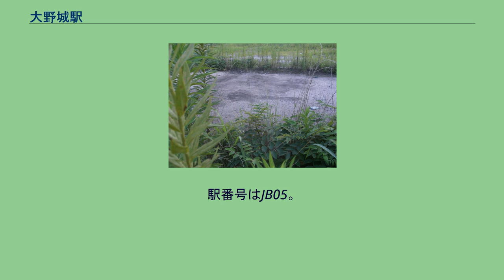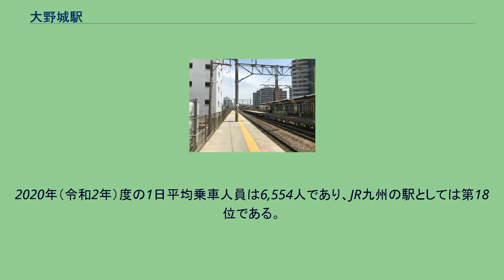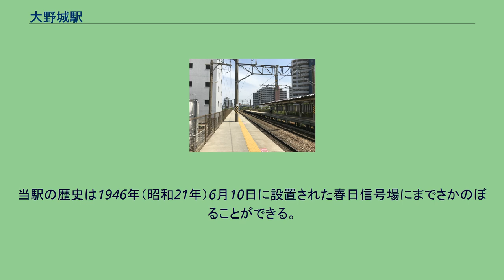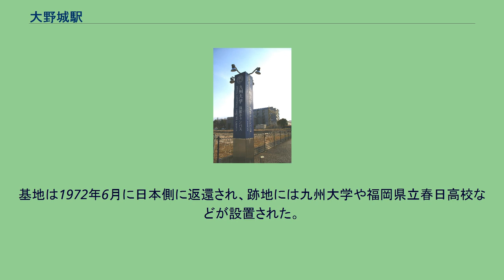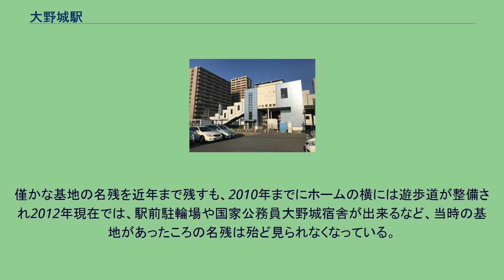大野城駅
東口（2016年6月3日） 窓口（2009年8月18日） ホーム（2017年6月3日） 大野城駅（おおのじょうえき）は、福岡県大野城市白木原一丁目にある、九州旅客鉄道（JR九州）鹿児島本線の駅である。
駅自体は大野城市にあるが、駅の西側は春日市である。
国鉄時代には、博多 - 鳥栖間で当駅だけ通過する普通列車が存在した。
その後利用客が急増し、現在は快速列車も停車する。
南福岡駅駅名標。
かすが（春日駅）の表記の下に薄っすらと「しらきばる」の表記が残っており、春日駅開業前に隣駅だった大野城駅が、かつて白木原駅という名称だった名残とも言える 1961年（昭和36年）10月1日に春日信号場から駅に昇格し白木原駅となる。
一方西日本鉄道大牟田線（現：天神大牟田線）には既に白木原駅が存在していたが、西鉄側の駅は改称しなかったため、2つの「白木原駅」が存在し、利用者を混同させていた（両駅は約750mほど離れている）。
やがて国鉄側の白木原駅は、1987年（昭和62年）4月1日の国鉄の分割民営化の後の1989年（平成元年）3月11日に大野城駅に改称し現在に至る。
「春日」は近隣の春日神社に因んだ地名、「白木原」は朝鮮半島にあった新羅（しらぎ）の国に由来し、かつてこの地に朝鮮半島から渡来した新羅人の集落があった事から付いた地名、「大野城」は古代山城の大野城が由来の地名である。
相対式ホーム2面2線を有する地上駅で橋上駅舎を備える。
JR九州鉄道営業が駅業務を行う業務委託駅で、みどりの窓口および自動改札機が設置されている。
2020年（令和2年）度の1日平均乗車人員は6,554人であり、JR九州の駅としては第18位である。
増加傾向が続いており、2004年度には乗降人員が1万人を越えた。
近年の1日平均乗降・乗車人員の推移は下表のとおりである。
出典は以下の通り。
九州大学筑紫キャンパス 東口周辺は民家やマンションが多く閑散としている。
一方、西口周辺は九州大学筑紫キャンパスや福岡県立春日高等学校など教育機関が多い。
西鉄の天神大牟田線白木原駅とは東側に約750m離れており、大野城市コミュニティバスでも連絡している。
東口 西口 かつては、東口ロータリーから西鉄バス二日市白木原線があったが2000年頃に廃止された。
現在は、ほぼ同じルートを「まどか号」（大城ルート）が通る。
駅の隣にある 米軍貨物ホーム跡。
ホームだけ残っていて廃墟化している。
近年、すぐ横に遊歩道が出来たためフェンス越しに間近で見ることが出来た。
当地の米軍の施設の名残として大変貴重であったが、2012年9月現在では駐輪場となり撤去。
当駅の歴史は1946年（昭和21年）6月10日に設置された春日信号場にまでさかのぼることができる。
当時は太平洋戦争終結直後であり、当信号場は近くに設置された米軍春日基地専用線を分岐。
させる為のものであった。
専用線には貨物列車のホームが設置され主に貨物の積み下ろしなどに使用された。
基地は当時の国鉄鹿児島線の本線の線路を境に西側の当時の春日市の前身である春日町と大野城市の前身である大野町の一部の広範囲にわたって広がり、日本人の立ち入りは原則出来なかった。
その後1961年（昭和36年）10月1日に駅に昇格し白木原駅となるも、当時の駅舎は前述した背景があることから、西口は設置されなかった。
基地は1972年6月に日本側に返還され、跡地には九州大学や福岡県立春日高校などが設置された。
だが専用線にあった貨物用のホームなどの周囲は基地の返還後に国有地となり、ホームを残して更地化される。
僅かな基地の名残を近年まで残すも、2010年までにホームの横には遊歩道が整備され2012年現在では、駅前駐輪場や国家公務員大野城宿舎が出来るなど、当時の基地があったころの名残は殆ど見られなくなっている。
白木原駅 (JR九州)に関するカテゴリ: